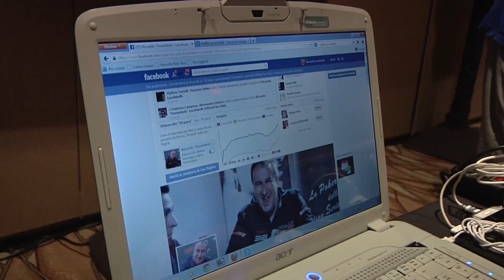Vegas Experience 2013, Day 4 Main Event, Riccardo Lacchinelli